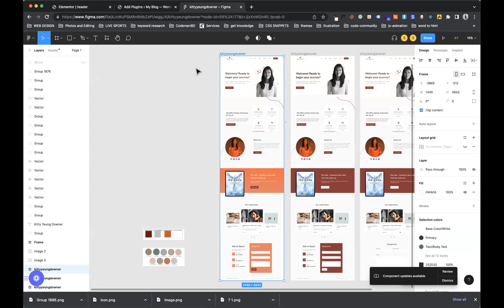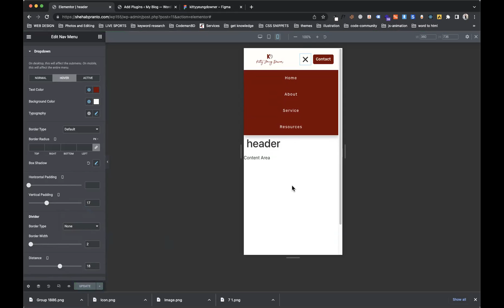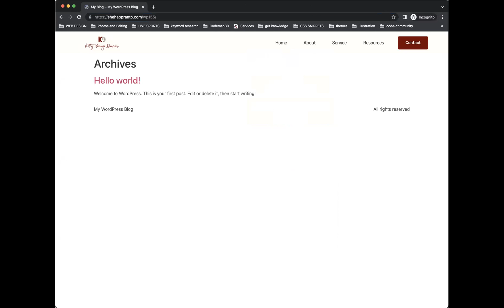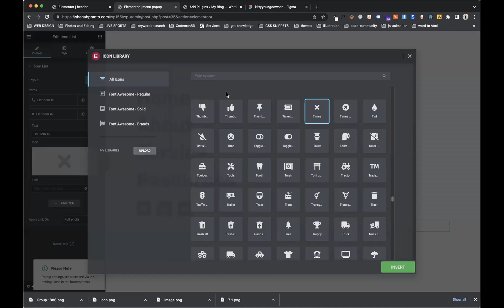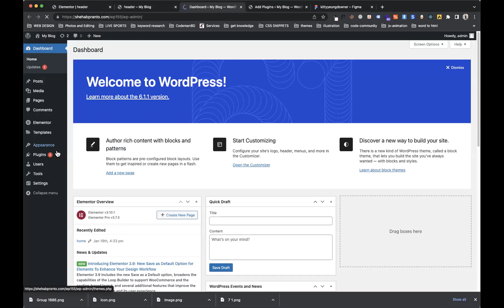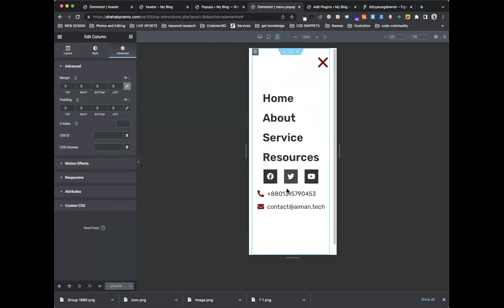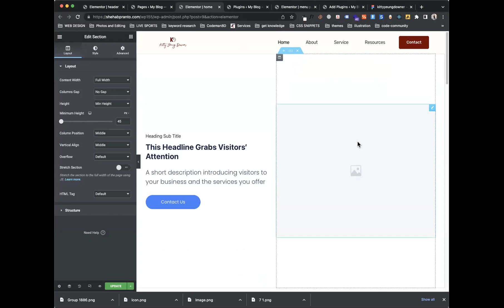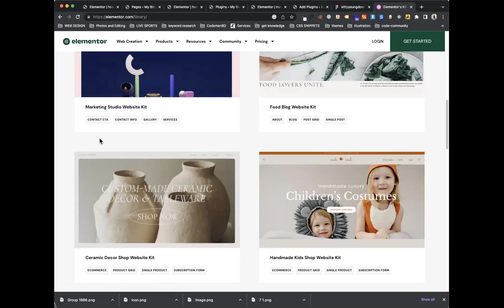Responsive Navigation using Elementor | Figma to WP Responsive Design Tutorial